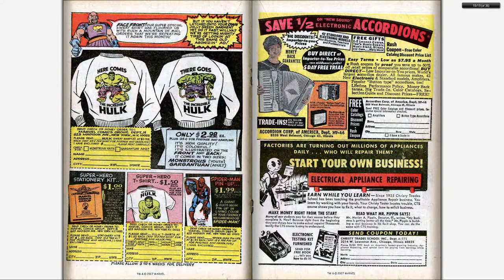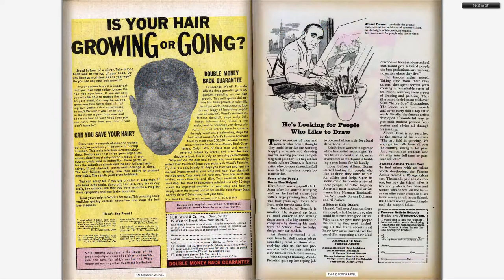196605 Tales to Astonish v1 079